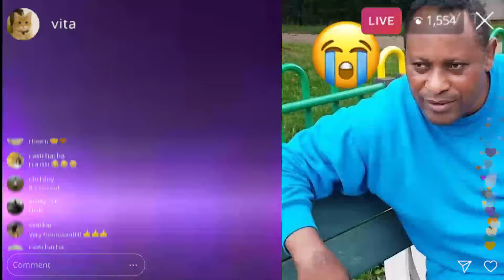URGENT MAO GIVULA INCONSOLABLE ABIMISI MAKAMBU YA SOMO PONA LIWA YA DJANNY FAYI